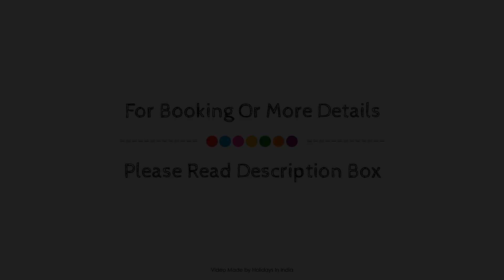OYO Grand Hotel And Lodge, Hyderabad, India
Searching For
1. OYO Grand Hotel And Lodge - Hyderabad
2. OYO Grand Hotel And Lodge - Hyderabad Virtual Tour
3. OYO Grand Hotel And Lodge - Hyderabad Rooms
4. OYO Grand Hotel And Lodge - Hyderabad Amenities
5. OYO Grand Hotel And Lodge - Hyderabad Videos
6. OYO Grand Hotel And Lodge - Hyderabad Offers
7. OYO Grand Hotel And Lodge - Hyderabad Deals
Audio Credit:
Track Title: Blank Slate
Artist: VYEN